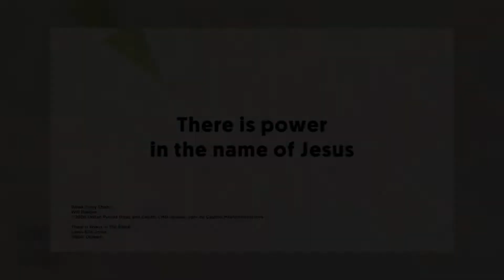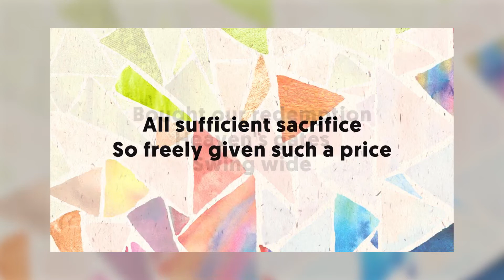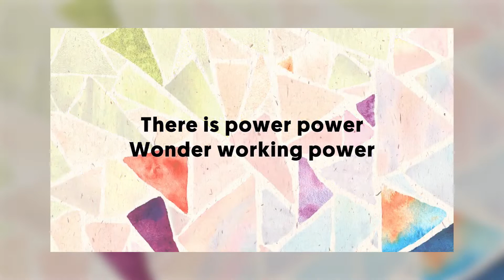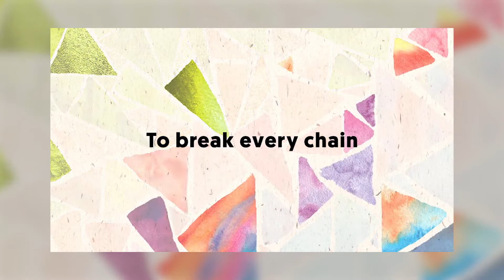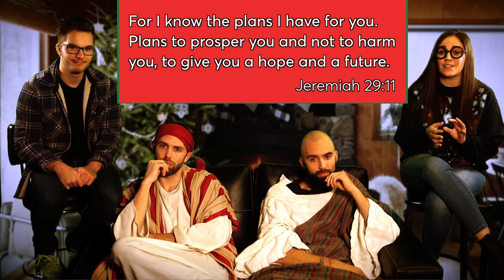December 6 Preschool service: The Church Kids Show - Episode 31